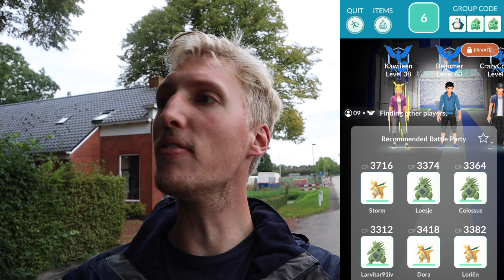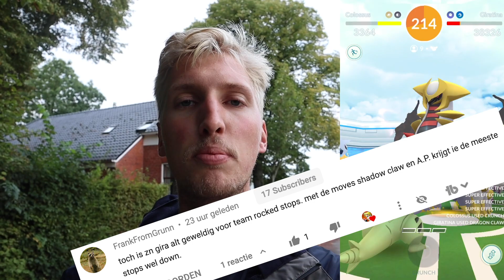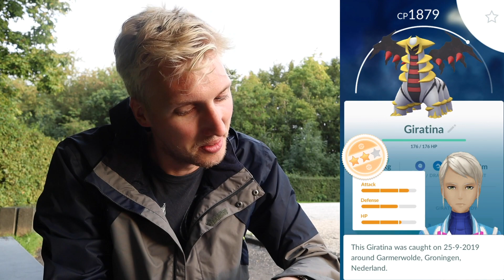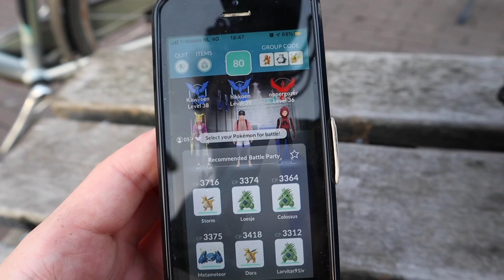Pokemon GO Nederlands - Met deze truc vang je shiny Giratina! - Giratina Raid Hour Vlog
Met deze truuc vang je shiny Giratina! Giratina Altered Forme is terug in Pokemon GO! Dit keer met shiny Giratina! Deze Pokemon GO vlog bevat het Giratina Raid Hour vlog, de beste Giratina counters, shiny Giratina Altered Forme en met deze truuc vang je shiny Giratina!

Muziek:
Cosmic Groove - Cooper Cannell
Lude Illa - Joe Bagale